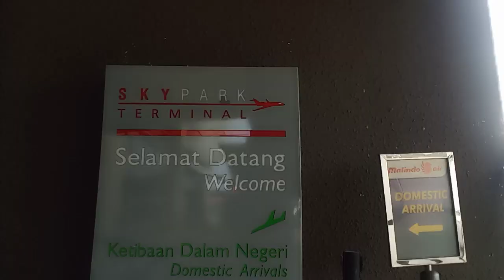April 21, 2023 Menjejak Kaki Di Bumi Selangor Darul-Ehsan Di Musim Bunga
Telah turun drpd Ketinggian 30 Ribu Kaki drpd Aras Laut 🧲ina Selatan & Selat Melaka ke Bumi Selangor Darul-Ehsan